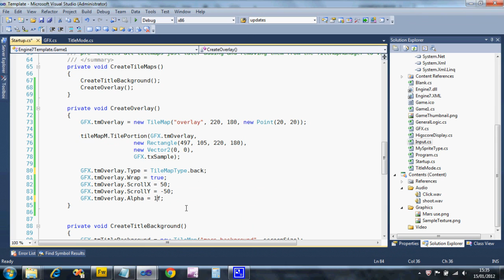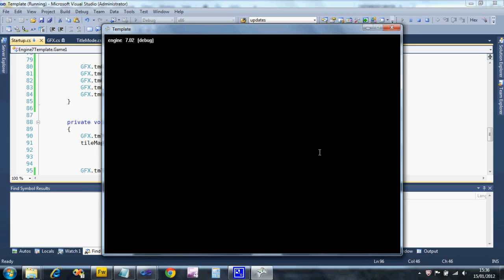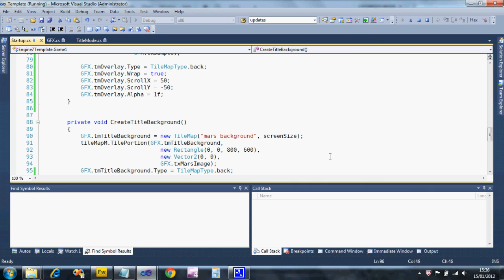Using Alpha transparency with TileMaps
Shows you how to change the transparency of a TileMap. Sprite transparency can be manipulated in a similar way.